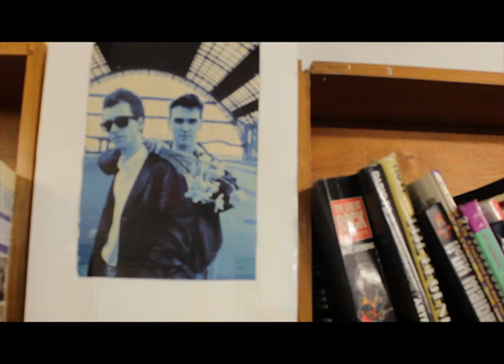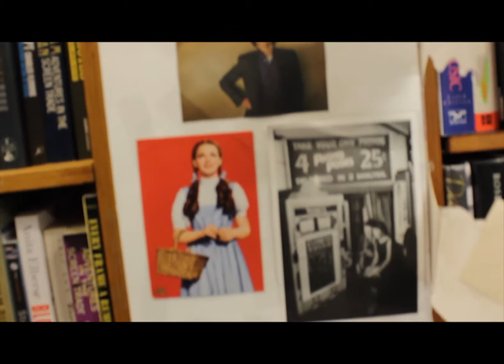short film assignment 2 obsvertional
This an observational of our documentary about Notting Hill Book and Comic Exchange. This was part of our documentary as we wondered how bookstores are surviving in a paperless world.